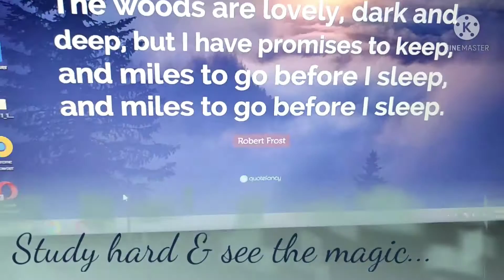Study Motivation Status